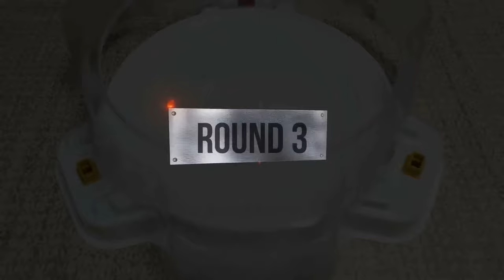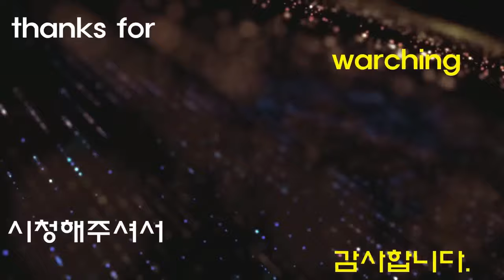【Golden Spriggan Requiem VS ALL Beyblade Burst GOD marathon】 ベイブレードバースト神 베이블레이드 버스트 갓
Beyblade X
Chrome Ryugu

Beyblade Burst
Beyblade X